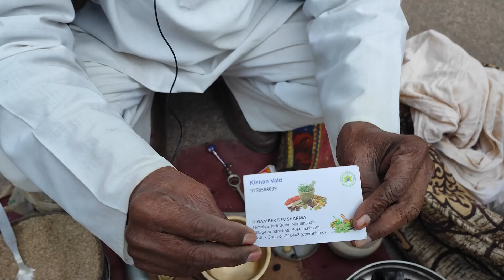82 साल की उम्र😱 में भी शिलाजीत बेच रहे हैं😱😨मजबूरी में भी क्या क्या करना पड़ता है😨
Hi,
We are from food affairs. On our channel, you will find most delicious food ever made. We love food that you can't ignore to eat it and sharing my experiences with you.